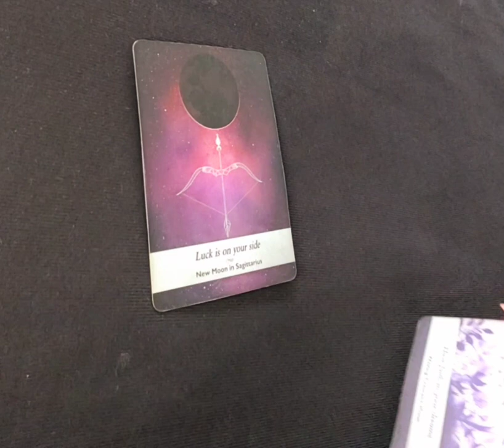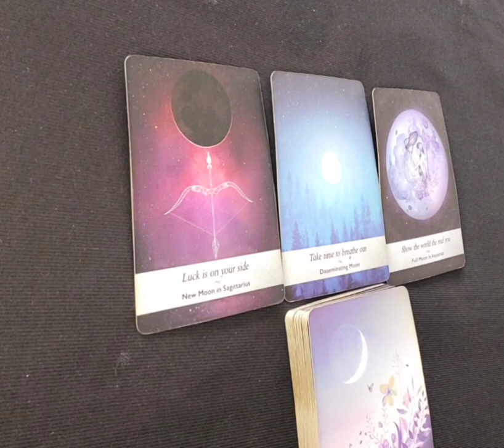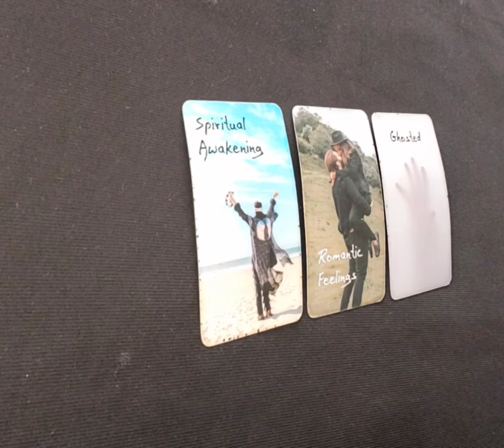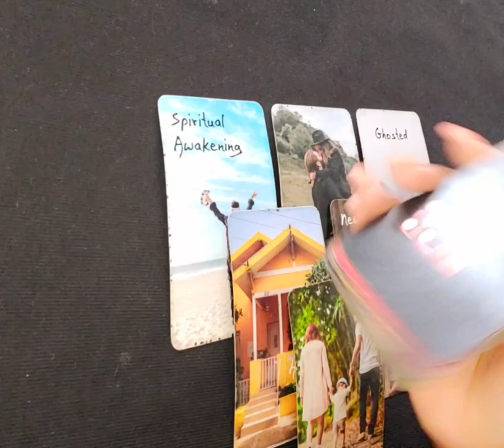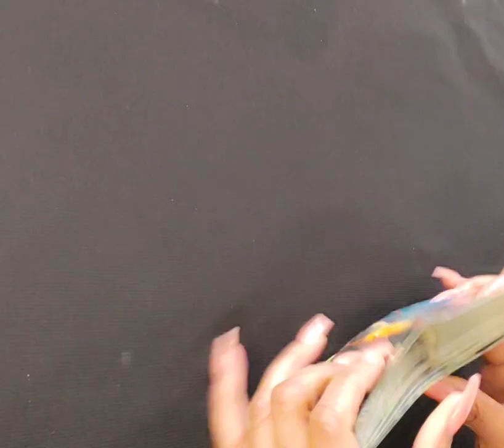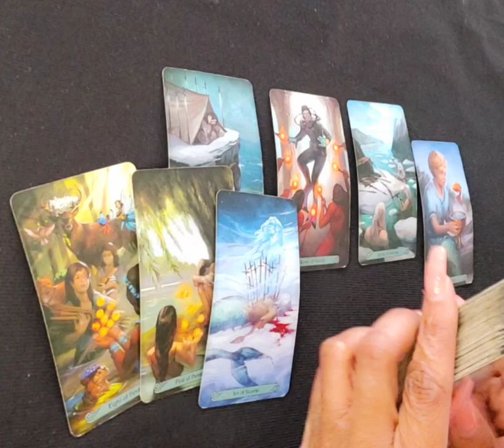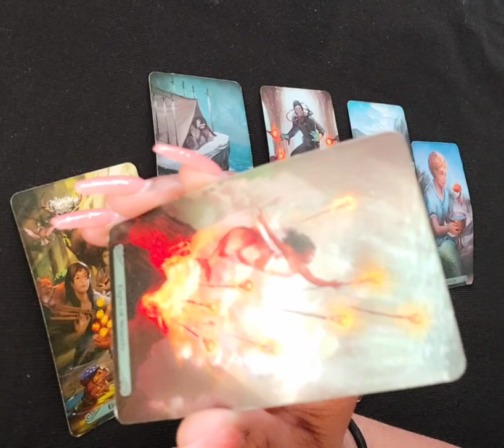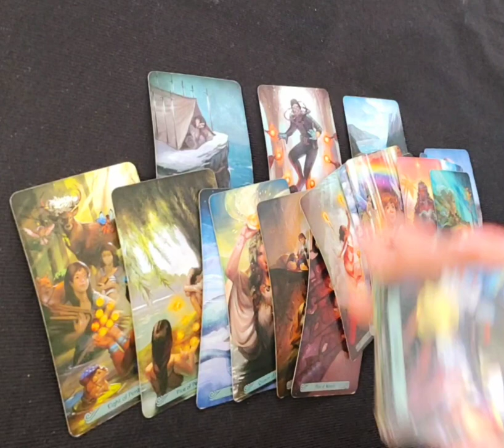🌕 Slow Build, But Worth The Wait 🤞🏽💞 FULL MOON ✨️ Weekend Reading 💌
✨️Hey Tribeee🪷